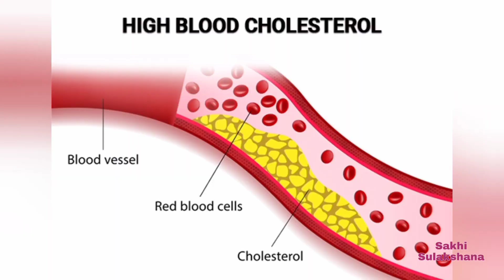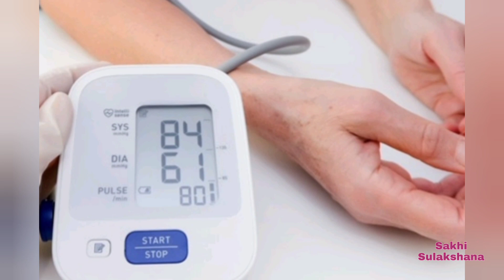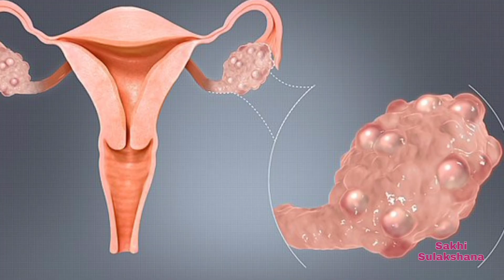ಅಗಸೆ ಬೀಜಗಳ ಪ್ರಯೋಜನಗಳು & ಹೇಗೆ ಯಾವಾಗ ಸೇವಿಸಬೇಕು? (Uses of Flax Seeds/How to eat)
ಅಗಸೆ ಬೀಜಗಳ ಪ್ರಯೋಜನಗಳು & ಹೇಗೆ ಯಾವಾಗ ಸೇವಿಸಬೇಕು?
Uses of Flax Seeds / How to eat / What is best time to eat.

flax seeds | agase beeja | flax seeds benefits | how to use flax seeds | agase beeja benefits in kannada

Thankyou...🙏